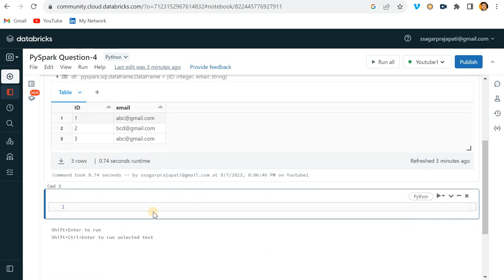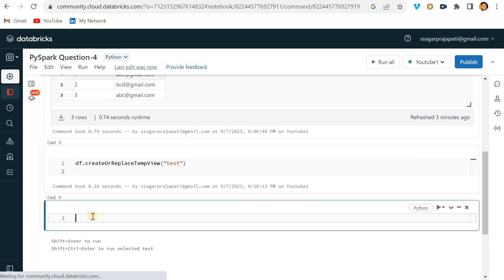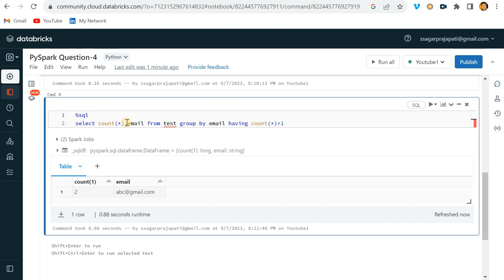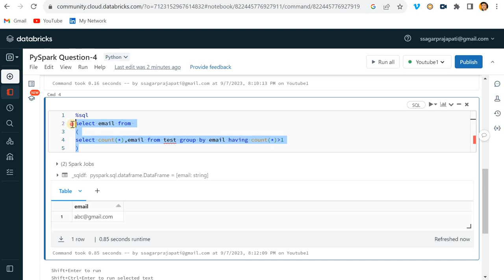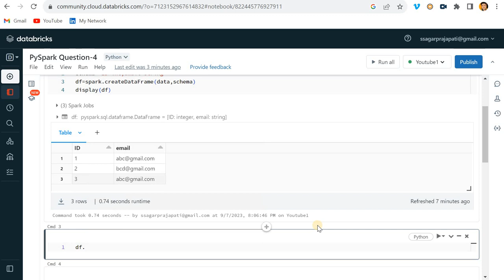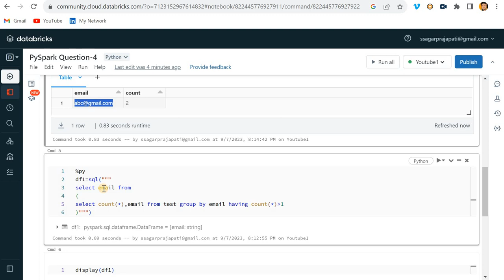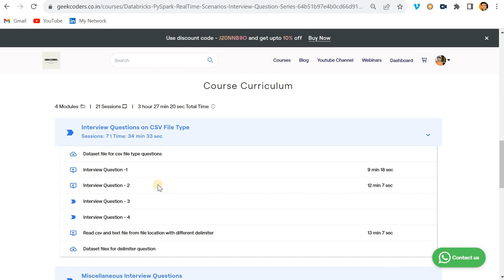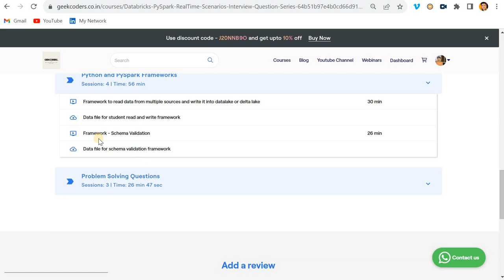Write a pyspark dataframe query to find all duplicate emails | IBM Interview Question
schema = "ID int,email string"
df = spark.createDataFrame(data, schema)

This code does the following:

Imports necessary libraries and initializes a SparkSession.
Creates a sample DataFrame with a column named "email" containing email addresses.
Groups the DataFrame by the "email" column.
Filters the result to include only rows with a count greater than 1 (i.e., the duplicates).
Finally, it shows the duplicate email addresses.
You can replace the sample DataFrame (df) with your actual DataFrame if you have one. This code will help you identify duplicate email addresses within your DataFrame.